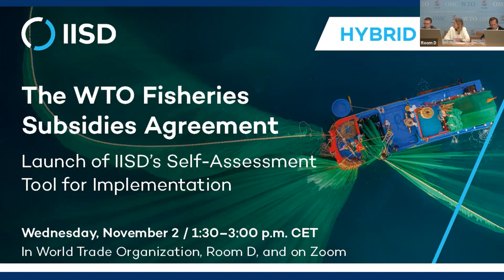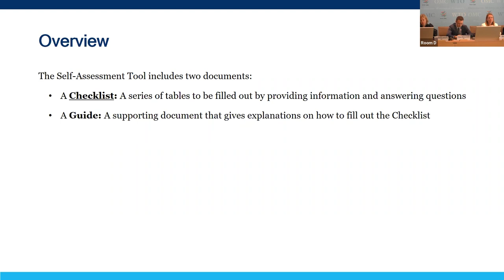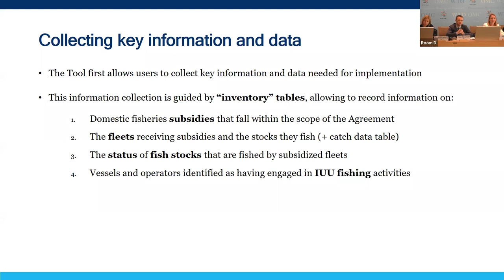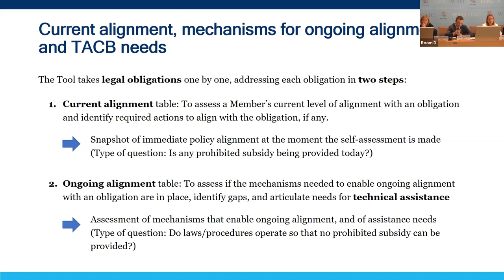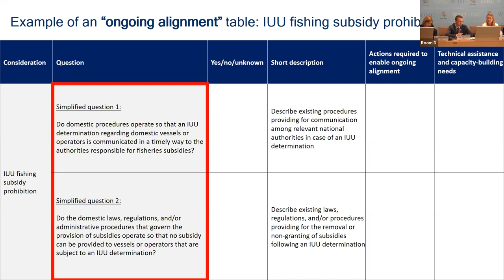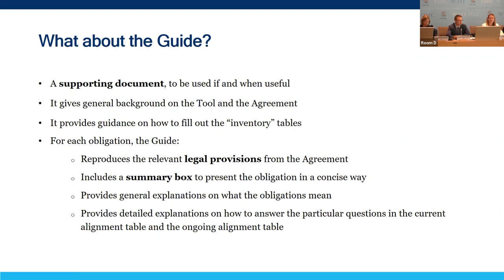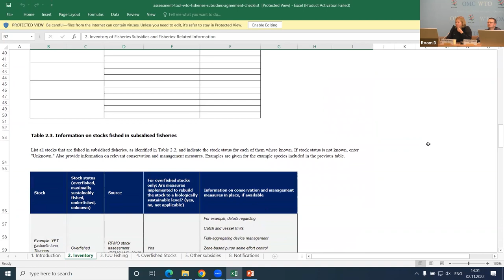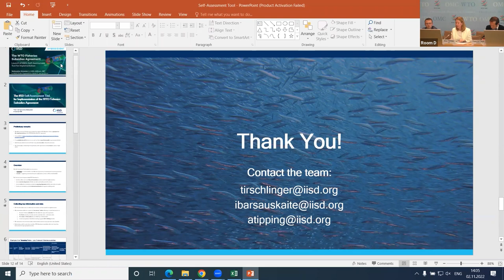Webinar | WTO Fisheries Subsidies Agreement: Launch IISD's Self-Assessment Tool for Implementation